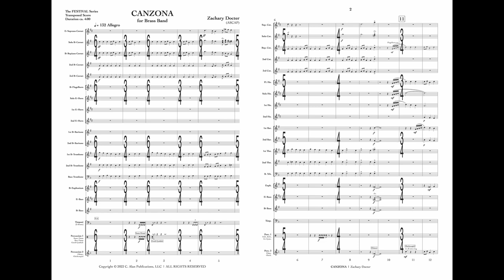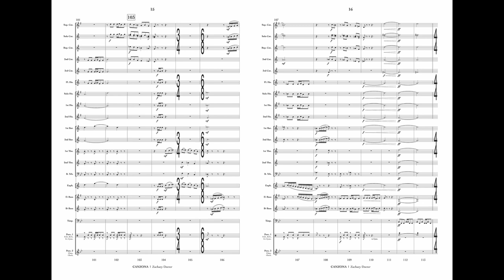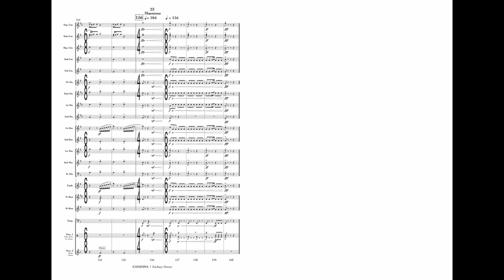Canzona Score Vid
"Canzona" was inspired by the brass choir music of Gabrieli and early music in general. The entire piece is based on one melody, which is first heard in a stately manner at the beginning. After two statements, a fast development section ensues. In this section, the melody is developed rhythmically and contrapuntally. This section builds in intensity until finally, the theme triumphantly returns in its original form. Just when the music seems to settle, a fast and exciting coda ends the piece in a whirlwind of notes.

INSTRUMENTATION
Conductor's Score

E-flat Soprano Cornet
Solo B-flat Cornet 1 & 2 (2)
Solo B-flat Cornet 3 & 4 (2)
Repiano B-flat Cornet
2nd B-flat Cornet (2)
3rd B-flat Cornet (2)

B-flat Flugelhorn
Solo E-flat Horn
1st E-flat Horn
2nd E-flat Horn

1st B-flat Baritone
2nd B-flat Baritone

1st B-flat Trombone
2nd B-flat Trombone

Bass Trombone

B-flat Euphonium (2)

E-flat Bass (2)

B-flat Bass (2)

Percussion 1 [2 players]: Snare Drum, Bass Drum, Crash Cymbals
Percussion 2 [1 player]: Chimes, Glockenspiel